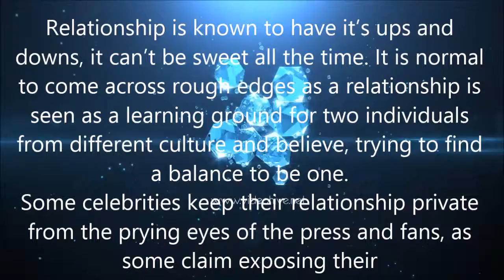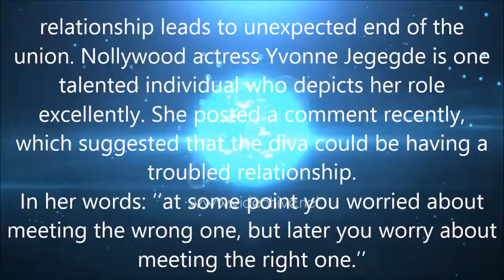YVONNE JEGEDE IN EMOTIONAL MESS